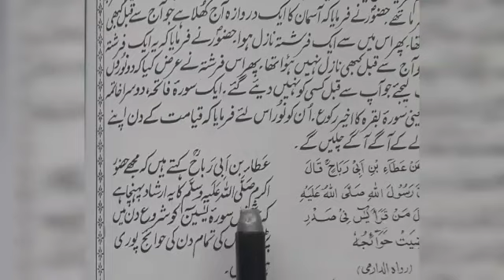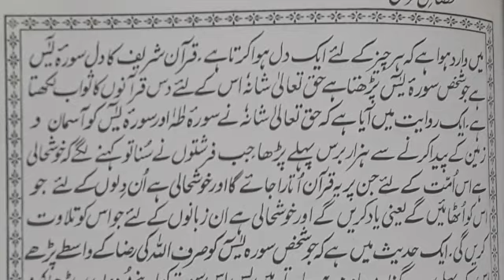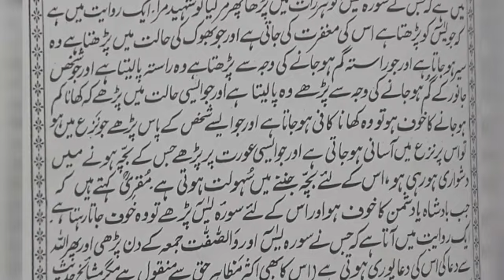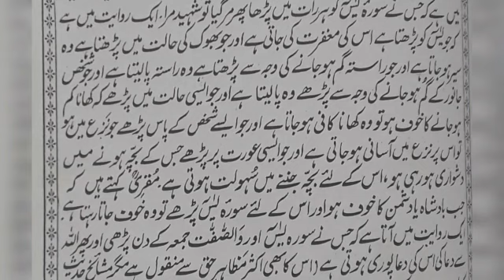Blessings of Surah Yasan//😀سورہ یسین کی برکات۔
Blessings of Surah Yasan//😀سورہ یسین کی برکات۔Blessings surah yaseen#

ATTA BIN ABI  RABA KAHTAI HEIN !JO SHAHS DIN KE SHARO MAIN SURAT YASEEN PARTA HEIN .ALLAH PAK ZAR DIN KI  SARYE HAJAT PURA HOJATA HAIN.